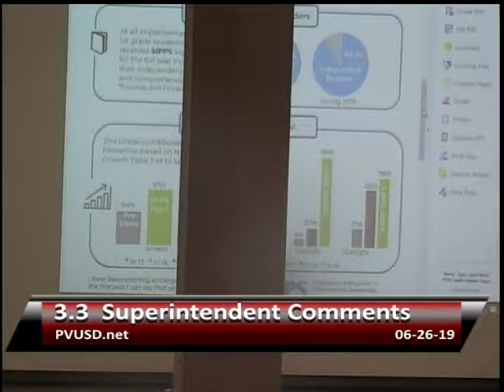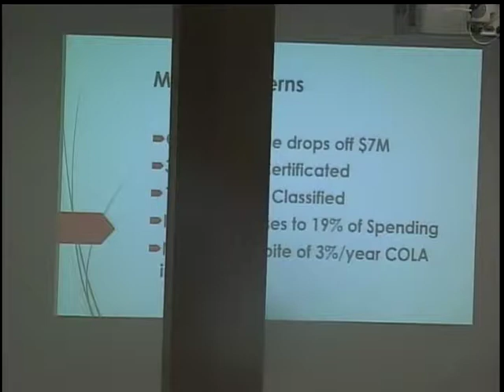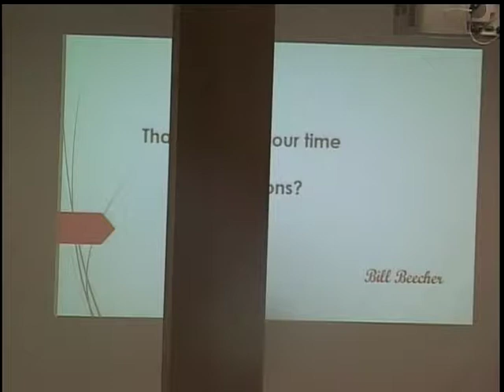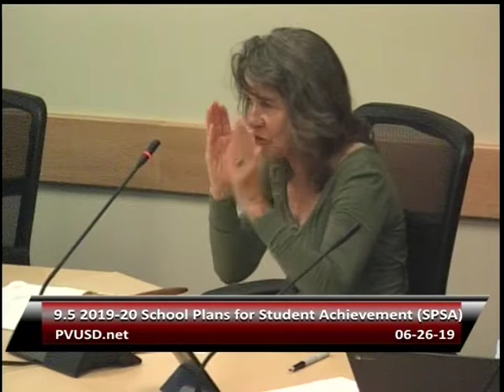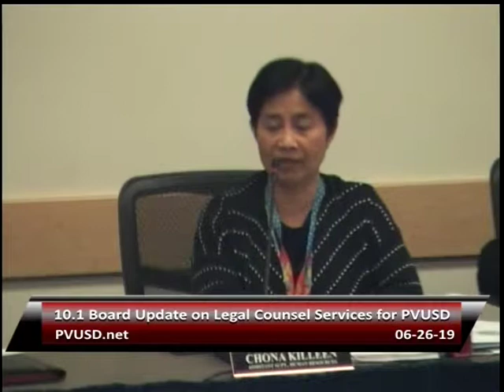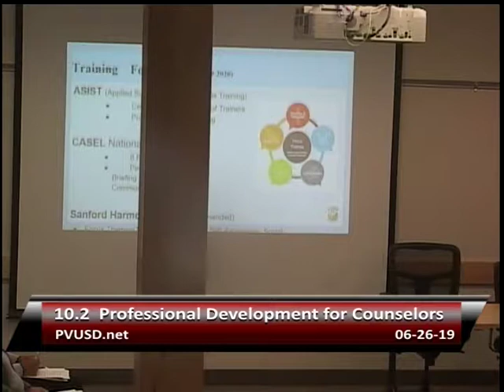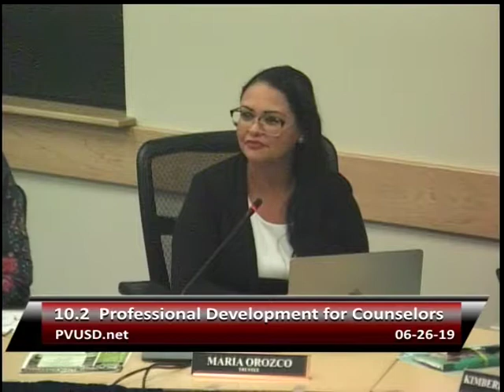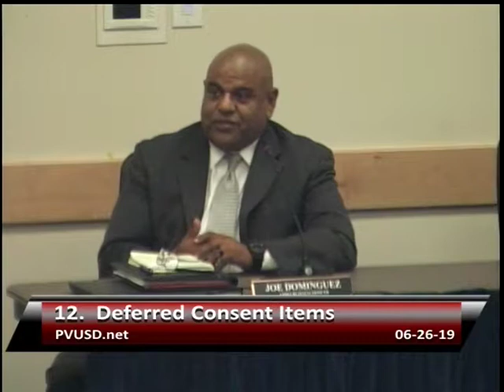Pajaro Valley Unified School District 6/26/19